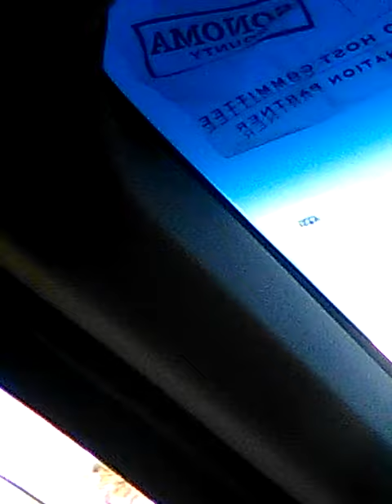7/7/17 DAYTONA BEACH FL: WE INVITE U2 accept JESUS CHRIST AS YOUR LORD & SAVIOR TODAY,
GREETINGS ! I INVITE U2 accept JESUS CHRIST AS YOUR LORD & SAVIOR TODAY, RIGHT NOW, OR ANYTIME, & BE SAVED ! Don't wait until it is TOO LATE. Don't Hesitate. The consequences are TOO GREAT.! Humble yourself. You CANNOT do it alone. None of us can. Guaranteed 100% FAILURE RATE for those who try to GO IT ALONE. Kneel down now and say to Jesus, "Sorry & Thank you, I surrender to YOU, LORD, & Commit my LIFE 2 U, now & forever" ❤ 🙏 ✝ AcceptChrist2bSaved 👍😇

JESUS SAVES !!🙏
JESUS SAVES !!❤
JESUS SAVES !! ✝

4 THINGS TO DO ASAP:
1) START TALKING & LISTENING  TO GOD: WE CALL this ‘PRAYER’
2) START READING the WORD of GOD: WE CALL this the ‘BIBLE’
3) START HAVING FELLOWSHIP with OTHER BELIEVERS IN GOD
4) START TELLING OTHERS ABOUT GOD & the SALVATION STORY:
JESUS SAVES !!